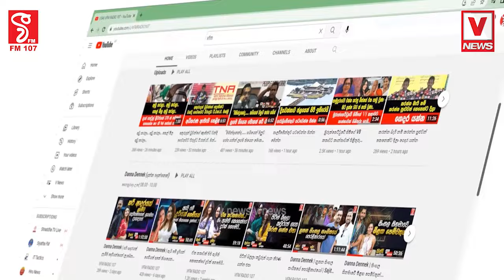ජනතා විමුක්ති පෙරමුණේ දුකටයි සැපටයි හැම එකටම එන්නේ අනුර විතරයි....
මොන මැතිවරණය ආවත් දිනන්නේ සමගි ජන බලවේගය
ජනතා විමුක්ති පෙරමුණේ දුකටයි සැපටයි
හැම එකටම එන්නේ අනුර විතරයි.
අපේ වගේ කෝ එයාලට සෙනඟ